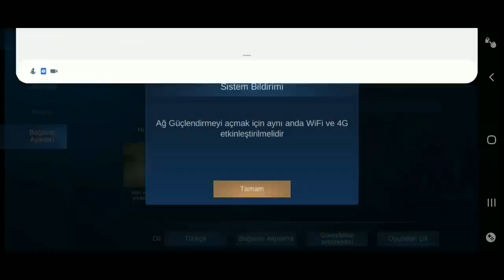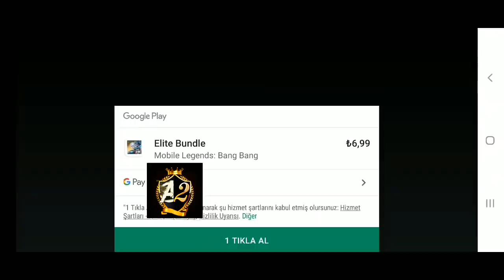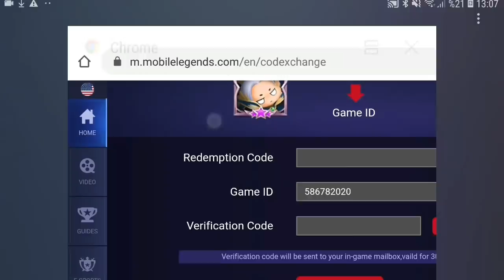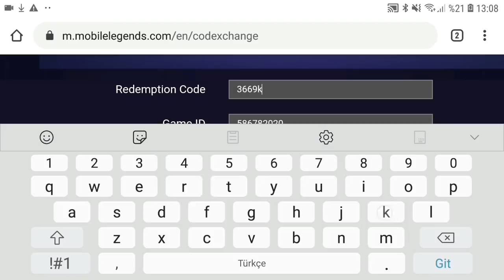PİNG BİTİYOR SARJ UYARISI KODU GIR ODULU AL